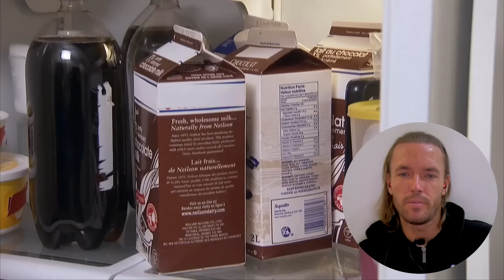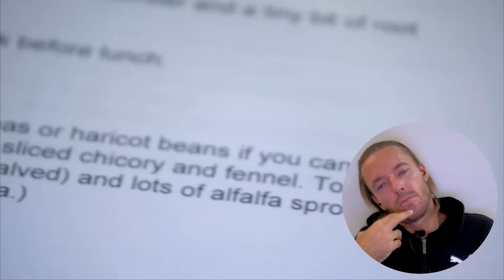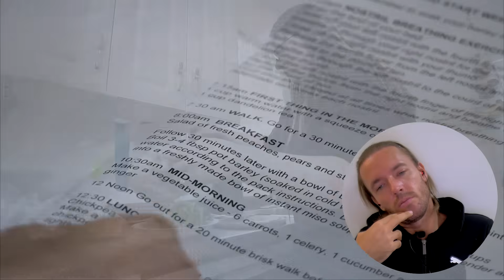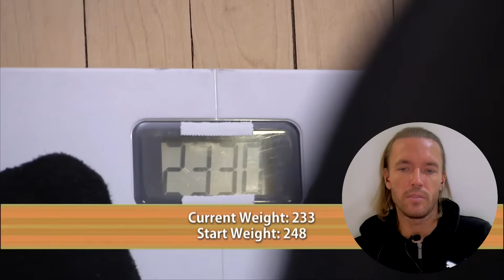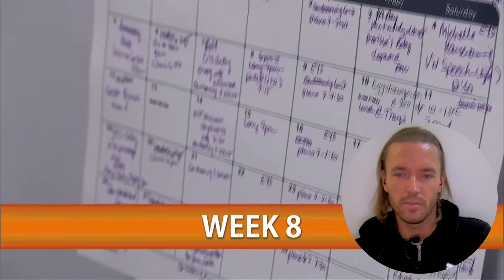The Worst Possible Way to Lose Weight ☘️ Gillian McKeith's Horrible Advice 🍃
Support me:
Exclusive Content on Telegram.

BTC: bc1qh76jaj3mfghpdg767mc72aexcffcnw6jafarac
ETH: 0x66462Cd0e5Fb9129bb57d3a296613FbaD596a596